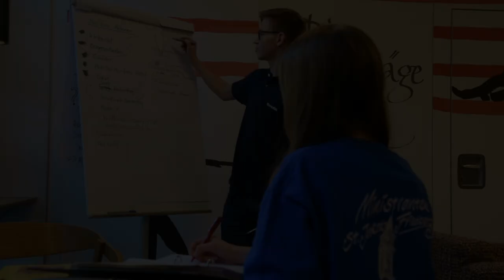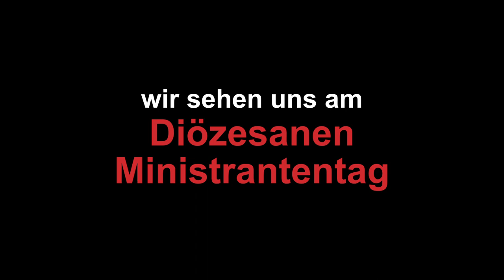Ministrantentag Friedberg 2020 - Save the date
Unter dem Motto "Nur mit DIR!", findet am 9. Mai der diözesane Ministrantentag in Friedberg statt. Die Friedberger Minis freuen sich auf DICH!